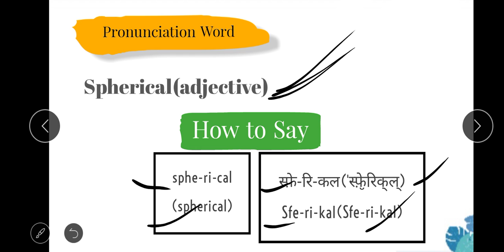Spherical pronunciation- indian english pronunciation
Spherical pronunciation, how to pronunciation spherical, Spherical pronunciation, how to say spherical, spherical,

What do we do for you

We guide and practice you to pronounce English words every day. Which helps you to pronounce the words of English. We are happy that you learn something here. So I hope you will support me, so that I can help you.

1. English Pronunciation for Indian speaker
2. Multiple English word pronunciation
3. Pronunciation of daily use Vocabulary or important usage vocab
4. The English words have been separated parts of speech.  Such as: noun, verb adverb, adjective, etc.
5. English words meaning and definition
6. Synonyms words in English
7. Antonyms words in English